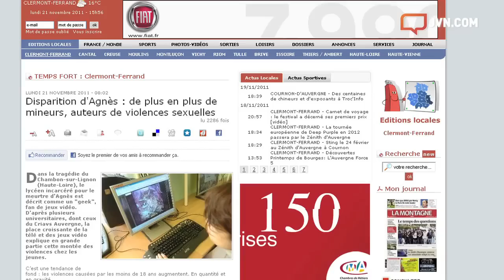Manu Militari - #1 [JVN.com]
Avec Manu Militari, où notre Manu national vous fera partager son coup de coeur ou son coup de gueule de la semaine.